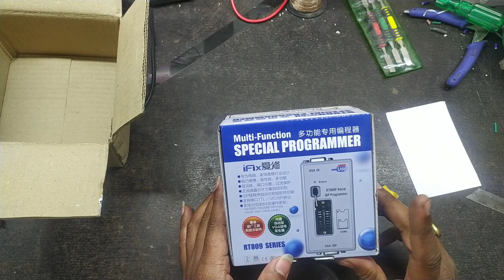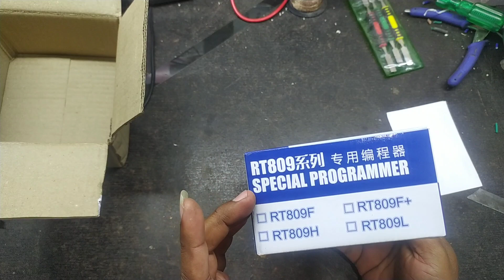RT809 programmer unboxing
lucky electronics lab